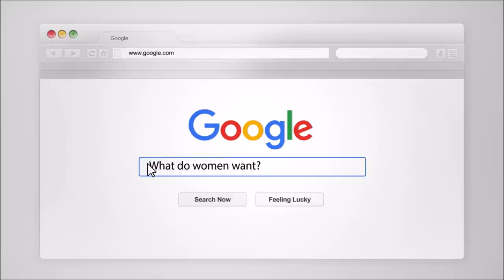But I Never Said A Word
Relationships are meant to double the joy and divide the grief. Being able to share your private thoughts and struggles with your partner is crucial to a healthy relationship. In this video, Coach Craig and Coach Margaret talk about the importance of communication in relationships.